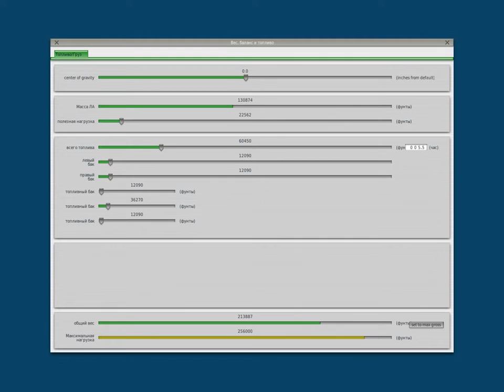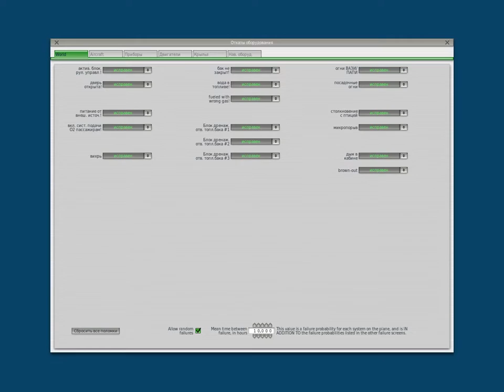Boeing 757-200 Take off LTAI